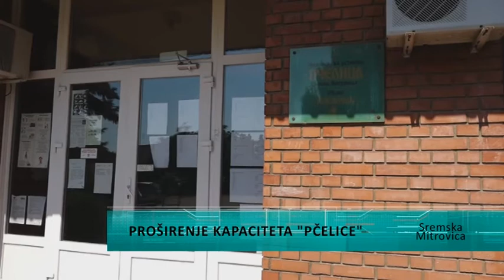Prošireni kapaciteti, smanjene liste čekanja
Predškolaska ustanova "Pčelica" Sremska Mitrovica proširila je svoje smeštajne kapacitete. Razlog je sve veći broj prijavljene dece za upis u vrtić, te se, samim tim povećava i broj dece na listi čekanja. Vaspitno obrazovni rad se odvija u 9 objekata, kao i u 23 namenski opremljena prostora, ali ni to više nije dovoljno, te su četiri učionice u staroj zgradi Osnovne škole "Jovan Popović" u Sremskoj Mitrovici rekonstruisane, renovirane i pretvorene u sobe za mališane.